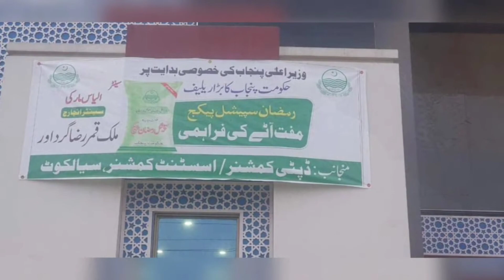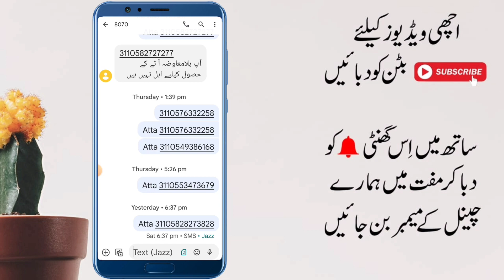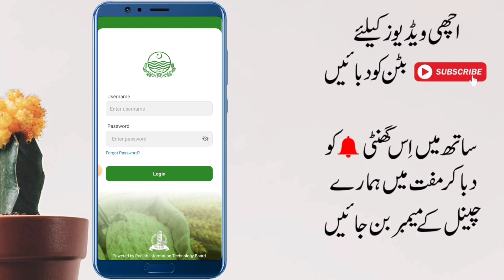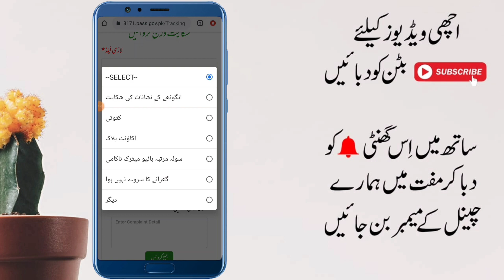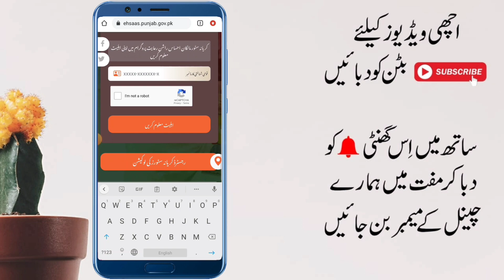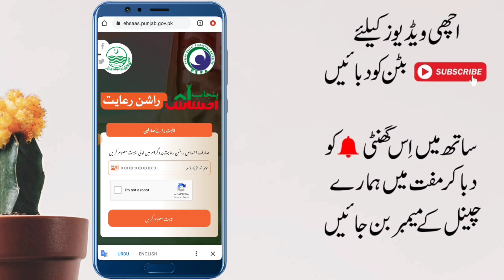8070 List Name Check Online | Muft Atta Leny Ka Tariqa | Free Rashan List Check || Bisp New payment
8070 List Name Check Online | Muft Atta Leny Ka Tariqa | Free Rashan List Check || Bisp New payment